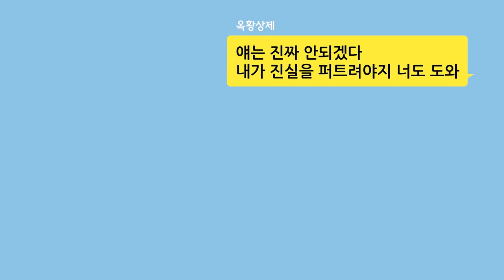두 얼굴을 지닌 페북 스타 OOOO를 믿지 마세요.│마법천자문 TMI 48권 49권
이제 막 페이스북을 시작한 옥황상제!
페북 스타가 되는 길이 왜 이리 힘든겨? 😩
몸소 실현 중이시라는데~~
근데 이미 스타가 된 캐릭터가 있다구?
페북 스타의 두 얼굴이 궁금하다면 팔로 미~